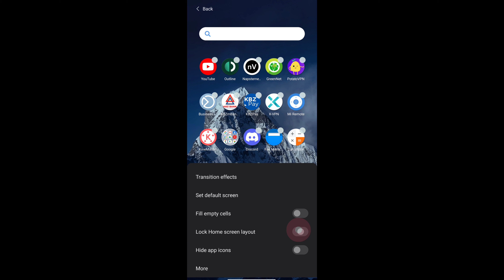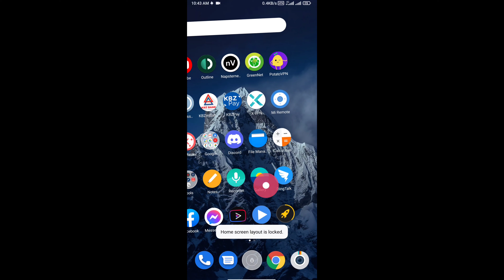Home screen layout is locked how to unlock.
အားလုံး ကျန်းမာရွှင်လန်းကြပါစေ ခင်ဗျ။